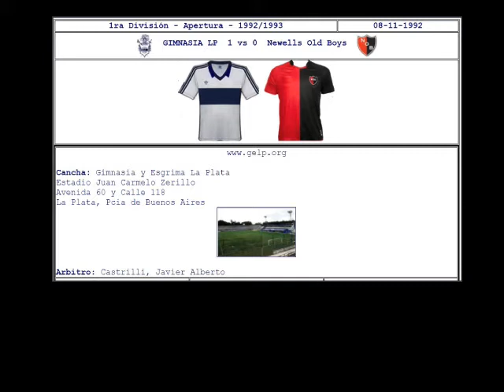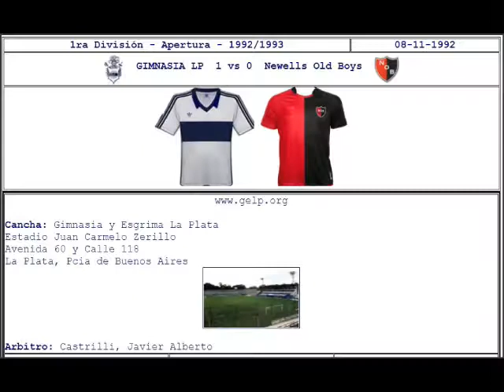1992-11-08 - Gimnasia y Esgrima La Plata vs Newell's Old Boys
FUTBOL ARGENTINO
Apertura 1992
Gimnasia y Esgrima La Plata vs Newell's Old Boys